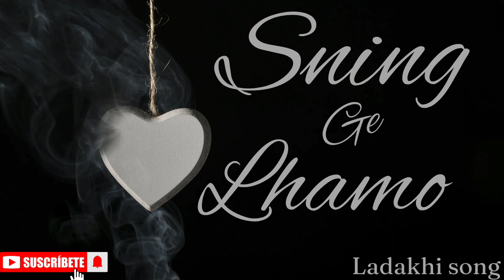LADAKHI SONG/SNING NE LHAMO/OLD LADAKHI SONG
sning ge LHAMO